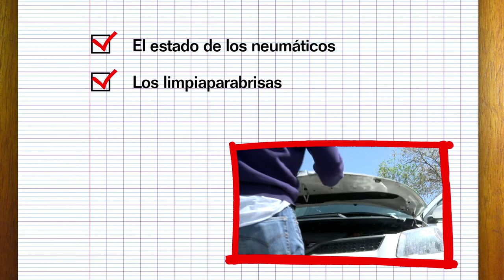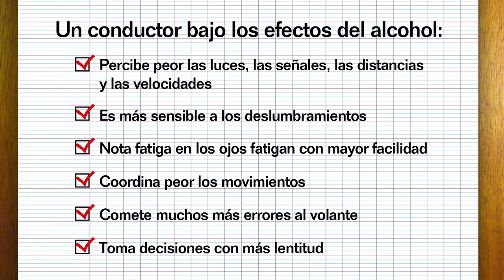Extrema las precauciones si viajas por carretera en invierno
Es tiempo de carnaval y posiblemente estás pensando en viajar a alguna de las muchas localidades en las que se celebran estas fiestas. Pero también es invierno, y las condiciones climatológicas dificultan la conducción y, en ocasiones, son causa de accidentes de tráfico. Desde Cruz Roja queremos darte una serie de consejos para que tu viaje por carretera sea más seguro.